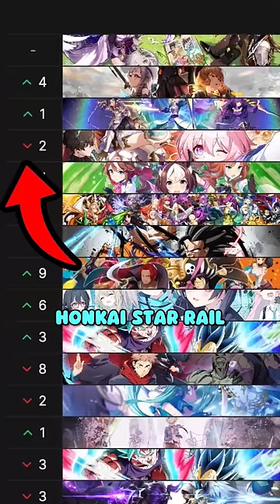Honkai Star Rail LOST $8 Million, Here's Why...